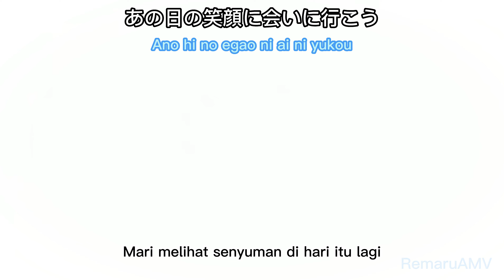AMV Re:zero | Rem x Subaru | もう一度 (Mou Ichido) - Tani Yuuki | Lyrics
►Song = もう一度 - Tani Yuuki